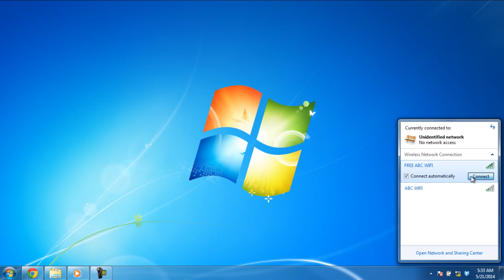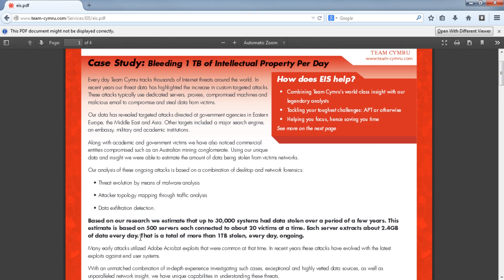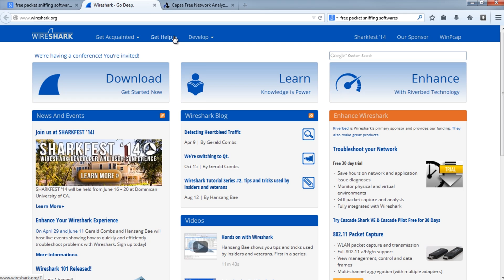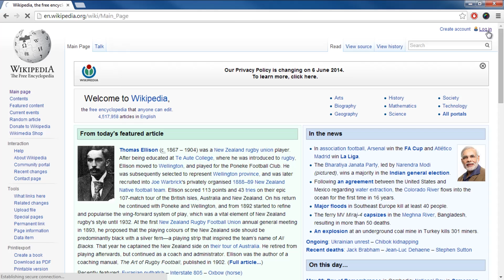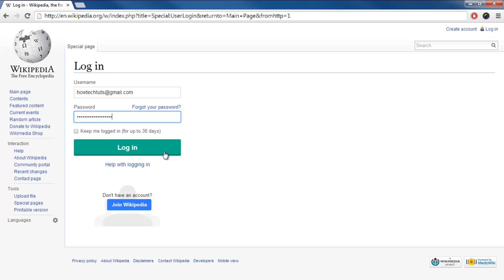5 Things You Didn't Know About Public Wi-Fi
Ever wondered what you’re actually putting at risk by connecting to “Free Public Wi-Fi”? From compromised Wi-Fi hotspots to snooping, infecting your computer with malicious software and even identify theft! The list just goes on and on.
Here are 5 wifi facts you probably didn’t know related to the security and dangers when connected to a free public wifi network.

Number 5 - Fake Wi-Fi Networks Do Exist

Cyber criminals can easily create fake Wi-Fi hotspots and set them up in public places. You might have noticed multiple networks having the same name. For example, ABC Wi-Fi and Free ABC Wi-Fi (see image below).
Whatever you access while connected to such hotspots can be tracked down, including your emails, chat conversations and even passwords. Smartphones are particularly vulnerable to such attacks since most people have enabled the automatic connection option which will connect the device to any Wi-Fi network that’s in range.  The device may get connected to such fake Wi-Fi networks and all your data might get stolen without you even knowing it.

Number 4 - 1 billion login credentials are stolen daily
Team Cymru, an internet security firm based in Florida released a report that almost 1 terabyte of data is stolen per day through hacking alone. The report identified that the only way any action can be taken against such an issue is if there was a cyber-catastrophe. The major reason for such huge numbers is lack of awareness about public wifi security. 1 terabyte of data can accommodate up to 1 billion people having their data stolen, including bank details and email login credentials.

Number 3 - More than 95% of people in the United States alone put their company data at risk by using Free Public Wi-Fi
In a survey conducted of 1000 office workers in the United States, more than 95% acknowledged using public Wi-Fi to carry out work related tasks. More than 60% admitted using free Wi-Fi sources whenever available and surprisingly more than 25% were aware and concerned about their data being intercepted but still used public Wi-Fi networks anyway. This puts sensitive company data at risk because of packet sniffing and man in the middle attacks.

Number 2 - Packet Sniffing softwares are easily available for free online enabling anyone to access your data via Public Wi-Fi
Packet sniffing is basically a utility that is used by network professionals to capture data being transmitted over a network. At the hands of an attacker, such utilities can be dangerous. Such packet sniffing softwares are widely available online for free and are also very easy to set up. To top things of, you can even find tons of resources on how to use such sniffing softwares. Furthermore, you have specific packet sniffers that target a certain niche, for example the SniffPass password sniffer which only captures passwords over the network. All these softwares are available in an easy to use interface, meaning anyone, literally anyone, can access your data over a compromised network.  This completely changes ones perception about public wifi security.

Number 1 - The HTTPS Delusion
When a session is carried out completely over HTTPS, it might be safer but there are many websites that may only use the extra layer of security for their login and authentication steps. So for example, if you log in to any website, you may notice that it only opens up the http version of the site, without any layer of security. This is an open invitation to any cyber-criminal who might use that as an opportunity to access and modify your traffic. At this point, the cyber-criminal pretty much controls the flow of information. If you move in to login your account, the attacker might intercept and redirect you to the http version of the login page instead of the https version. With no security, all activity that you do now with that account can be accessed by the cyber-criminal
Public wifi security is a huge problem and the risks keep getting higher and higher since the numbers of Wi-Fi hotspots keep increasing. The best possible protection you can get is by connecting to a VPN before using a public Wi-Fi. VPN protects your data by encrypting all the traffic. Certain VPN networks might even prevent your computer from communicating with other computers on the network, making the connection more secure. Even with packet sniffing softwares, all the attacker would see is that you are connected to a VPN, not what you are accessing.